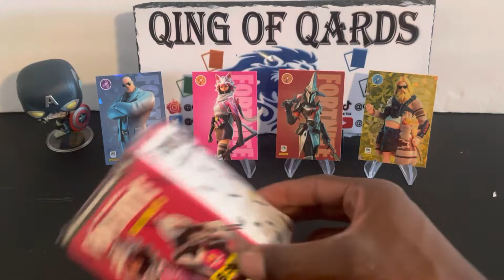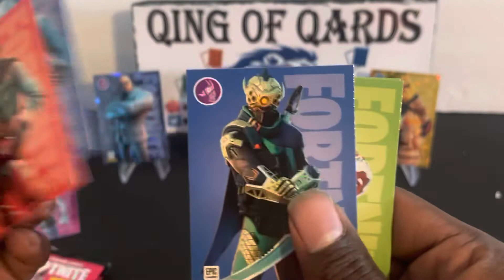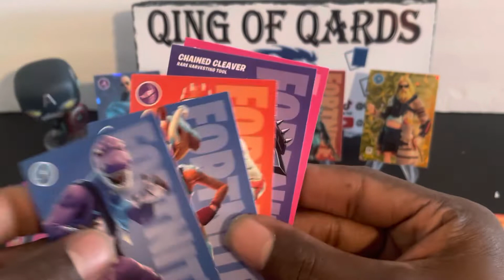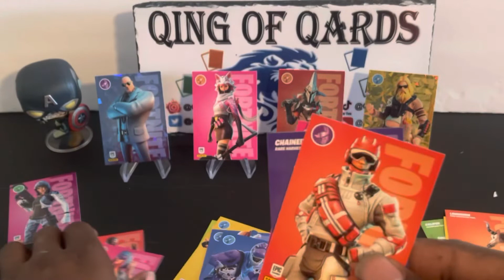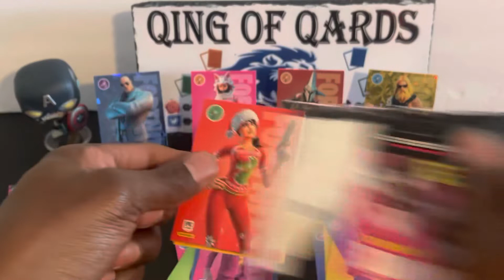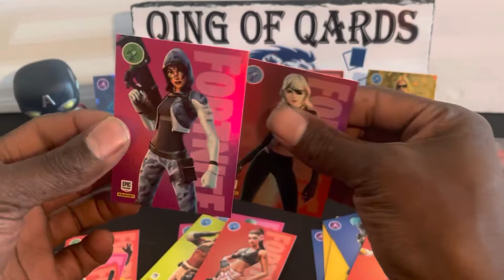Fortnite Series 3 Blaster Box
Got my hands on a Fortnite Series 3 Blaster Box, and, 🤷🏾‍♂️. I'm kinda torn. Of course it won't be as 🔥 as the mega box, but, I had higher hopes. Still a fun rip and I have plenty more to come